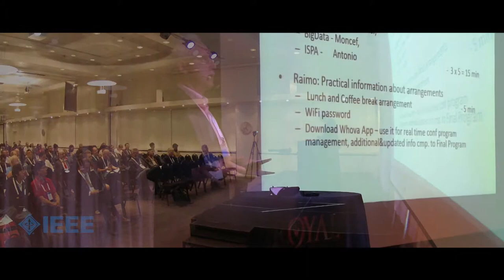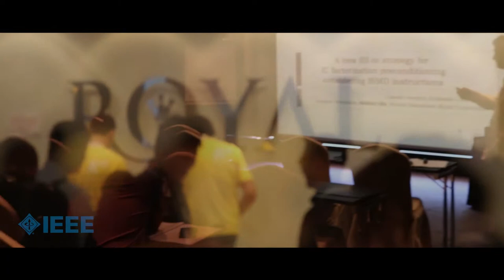IEEE Helsinki 2015 3 Minutes Trailer